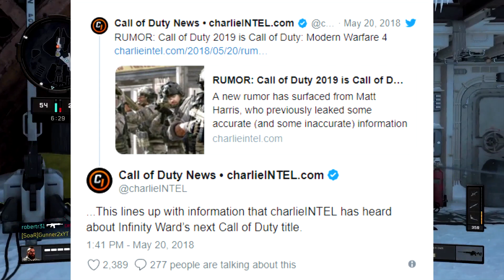INFINITY WARD CANNOT FAIL COD 2019! (MODERN WARFARE 4 SPECULATION)!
→ The following are not allowed:

• Self-Promotion
• Bullying/Racism
• Swearing